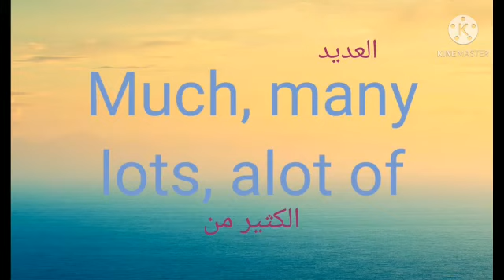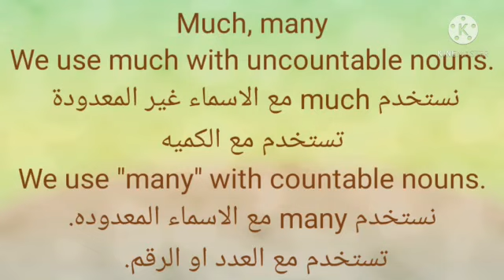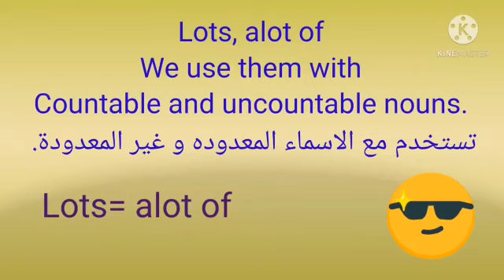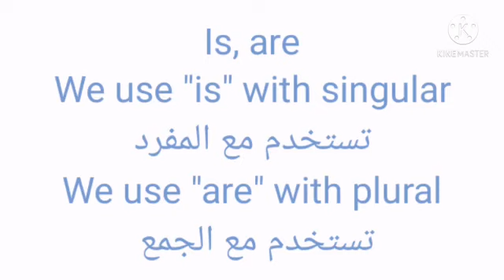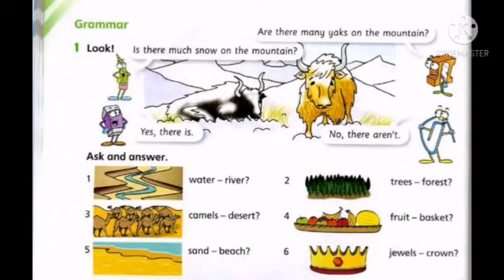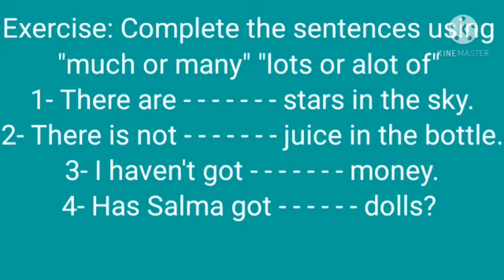Grammar. U7 Fourth grade